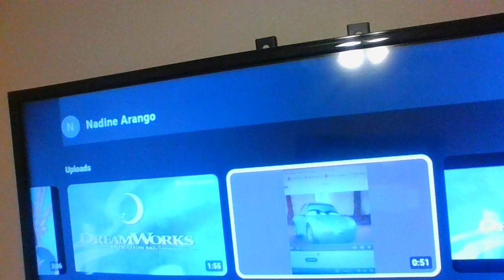WIN 20230323 21 39 46 Pro